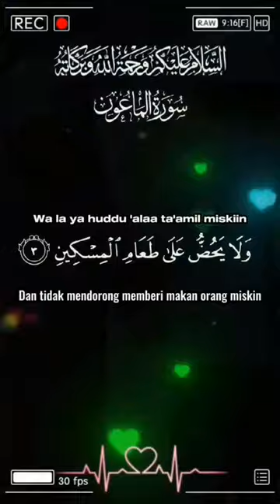Surat Al-Ma'un (The Small Kindnesses) | Mishary Rashid Alafasy | مشاري راشد العفاسي | سورة الماعون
Surat Al-Ma'un (The Small Kindnesses) | Mishary Rashid Alafasy |  | سورة الماعون

Surah Maun | 7 Times Repeat | Beautiful Tilawat By Mishary Rashid Alafasy

Quran: 107 Surah Al-Ma'un (The Small Kindness): Arabic and English translation HD

107   Surah Al Maun by Mishary Al Afasy (iRecite)

surah maun with english translation

surah al an'am beautiful recitation

surah maun word by word

surah muminoon beautiful recitation

quran surah al maidah

surah maun mishary al afasy

learn surah maun

surah al maun repeat

sura maun tilawat

surah al maun 100 times

most beautiful surah in quran

quran recitation small surah

surah anaam fast recitation

surah maun 1000 times

surah maun tafseer

surah al maoon

surah al an'am explanation

surah 67

surah hood

surah 71

surah 11

surah 68

surah maryam mishary

surah 31

surah kahf maher mueaqly

surah masad repeat
muzammil surah

sourate yassine

surah 78

surah araf

surah al imran maher al muaiqly

quran juz amma

surah naba sudais

juz amma saad al ghamdi

juz amma maher al muaiqly
surah al jathiyah

surah toor

surah 16

surah ahqaf

surah imran last 10 verses

sura kahf

surah al hajj

surah ama

surah 23

surah cama

learn surah mulk

surah maidah

surah mumin
surah ale imran

surah mulk mercifulservant
surah rehman

surah naml

sourate taha

surah maidah recitation

surah al an'am english translation

surah al muminoon sudais

surah luqman beautiful recitation

surah al mulk memorization

surah maun 7 times

surah muminoon maher al muaiqly
most beautiful surah recitation
surah qalam beautiful recitation

surah al an'am mishary rashid alafasy
surah ala by mishary rashid alafasy

shortest surah in the quran

surah maidah recitation

surah maun 10 times

surah maidah beautiful recitation

last three surahs of the holy quran

short surahs from the quran

all the surahs in the quran

quran recitation from surah nas

names of surahs of quran

surah muminoon last 4 ayat

sourate al an'am
Surah Maun
7 Times
Mishary Rashid
Beautiful Tilawat
Mashwara Planet
Quran
Surah
maun
maoon
7 times
7 martaba
quran
quran ki tilawat
surah
Surah
Religion (TV Genre)
Islam (Religion)
Quran (Religious Text)
Koran
Allah (Deity)
Prophet Muhammad
English Translation
English Transliteration
Mishari Bin Rashid Al-Afasy
Al-Ma'un
Islam
Allah
Muhammad
Mohammed
Quran
Koran
Recitation
Rezitation
Beautiful
Calm
Amazing
Religion
Deen
Peace
Sunnah
God
Messenger
Message
Revelation
Mishary
Mishary Alafasy
Mishary Rashid Alafasy
Emotional
Surat
Surah
Al-Maun
Hereafter
Death
Life
Islamic
Reminder
Makkah
Medina
Arabic
Translation
Transliteration
Memorizing
Memorize
Easy
Allahu Akbar
SubhanAllah
IslamicTube
Islamicagram
Truth
Book
Kitab
Verses
HD
4K
Paradise
Hellfire
Prayer
surah al maun
surah maun
surah
al maun
surat al maun
quran
maun
surah ma'un
al maun surah
maun surah
surah al maun pdf
surah maoon
al ma'un
surah al ma'un
surah al-maun
learn quran surah maun with tajweed
al maun surah hd arabic text
sourate al maun
surah maun for beginners
al quran surah al maun
surah maaon
surah maun beautiful recitation
surah ma'un with hd text